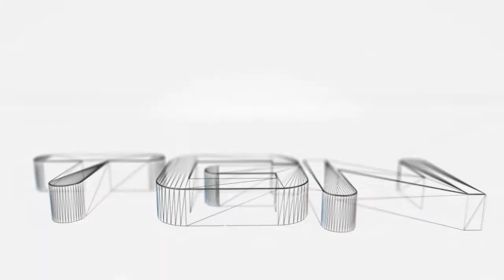Random Commentary! (Black Ops 2 Gameplay)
TAGS